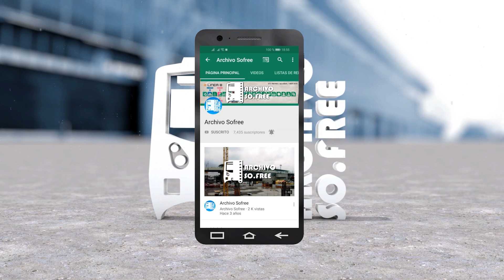Tren Suburbano Coahuilteca / Octubre 2021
¡Hola! En este video les platicaremos brevemente sobre la propuesta del tren suburbano Coahuilteca que se busca implantar en el Estado de Coahuila.